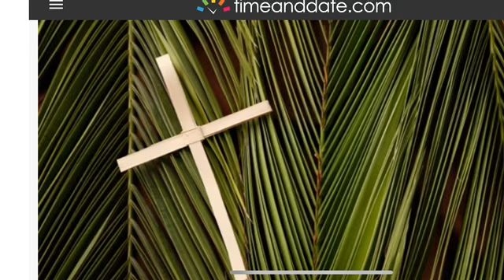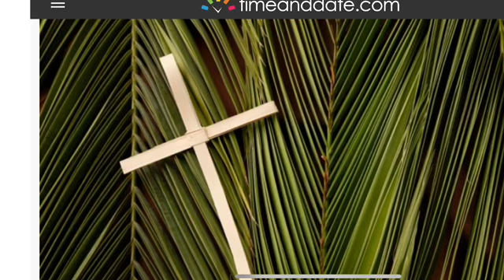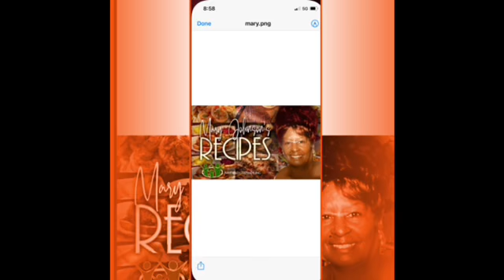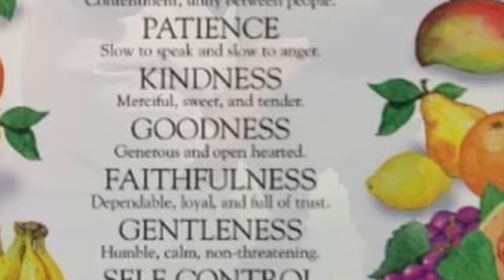Holy Week 2021 Principal Message